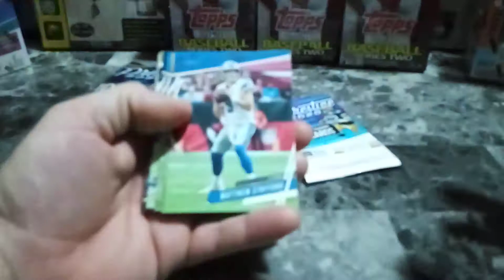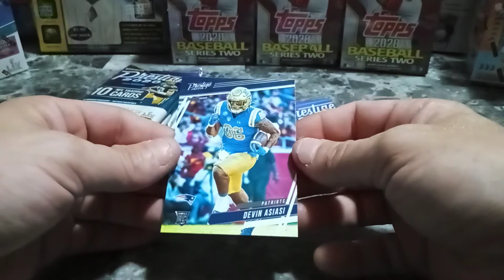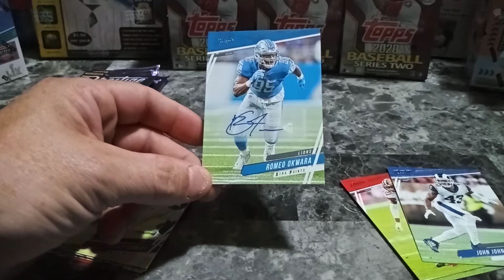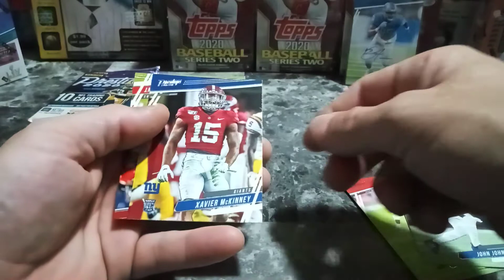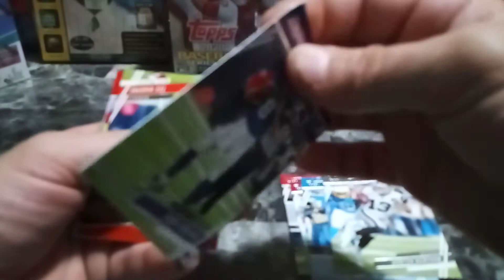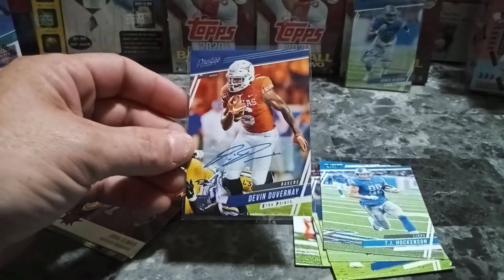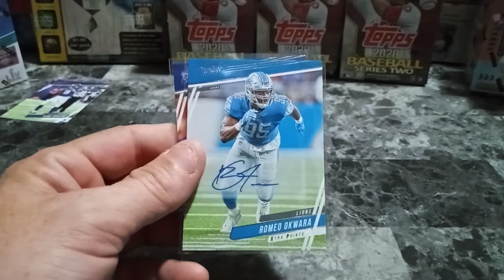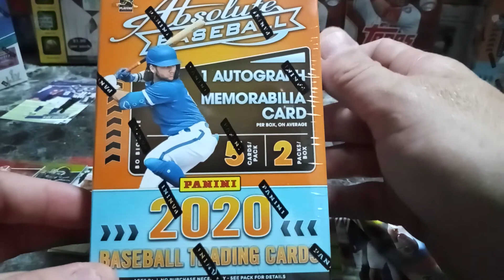2020 NFL Prestige Mega Box Break+ 2 Single Packs! 2 Auto's! 1 Relic! 5 Numbered!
Great break! John Elway Heroes Card!